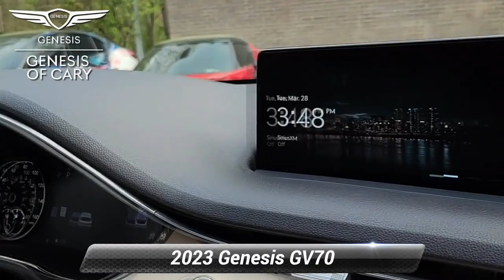New 2023 Genesis GV70 2.5T, Cary, NC GV701269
Alta White 2023 Genesis GV70 2.5T AWD 8-Speed Automatic with SHIFTRONIC 2.5L DOHC*br**br*Recent Arrival! 22/28 City/Highway MPG*br**br**br*Purchase or lease your next Genesis at Genesis of Cary a Johnson Automotive Company and enjoy a pleasant quick and no-pressure experience that you will want to share with your friends and family! We do not apply *market adjustment* pricing mark-ups on our vehicles just because they are in high demand. Our goal is to earn you as a lifetime guest by providing you with the best vehicle purchase and ownership experience imaginable.

[RLVID:1075:0acfa872da389949:c7e8bb8a6be6a817:1]